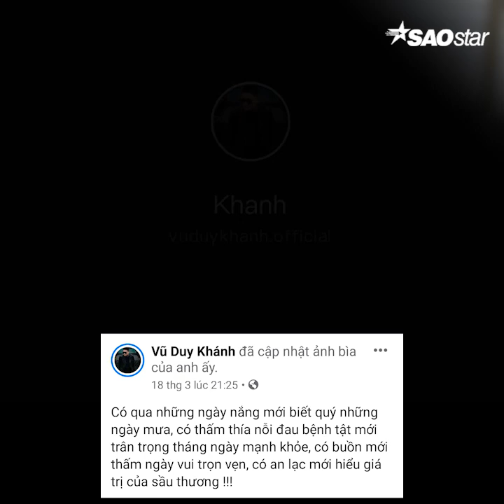Vũ Duy Khánh tái hợp vợ cũ và những cặp đôi "gương vỡ lại lành" trong showbiz Việt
Nhiều mối tình trong showbiz Việt đã có kết thúc có hậu sau nhiều sóng gió và đổ vỡ.